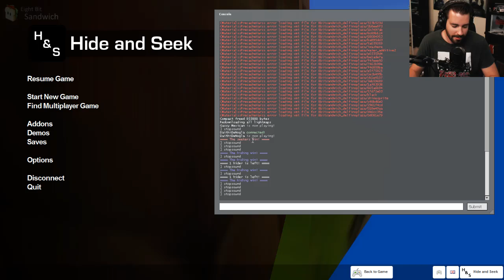They ALWAYS Run! (Hide & Seek #90)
Much more hiding shenanigans ensues and Ohm and the others make my job much more difficult by running when they KNOW they're screwed. Enjoy! ;D